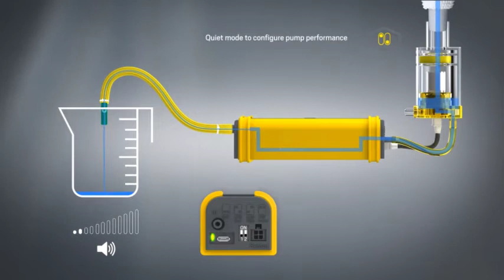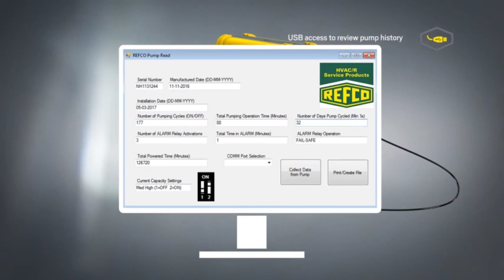Condensate Pump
Condensate Pump in Minisplitwarehouse.com We can help you find exactly what you're looking for. Get Condensate Pump for Ductless Mini Split Systems Combi by Refco. PRICE: $109.99 ex. tax.